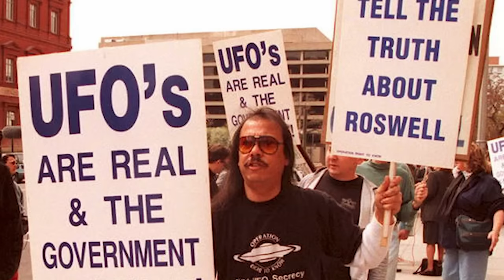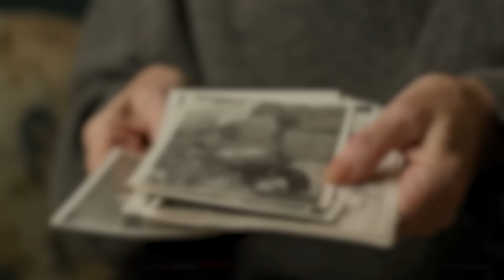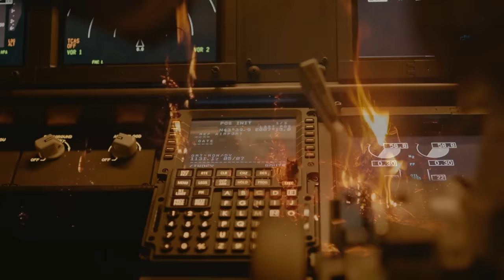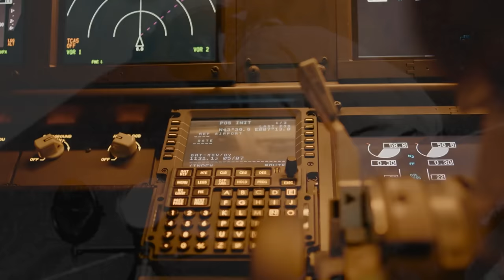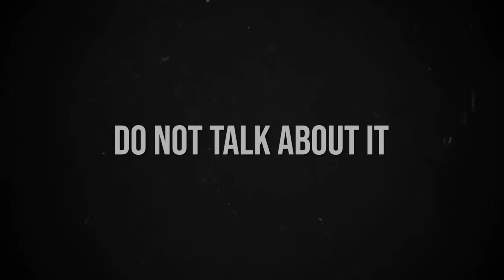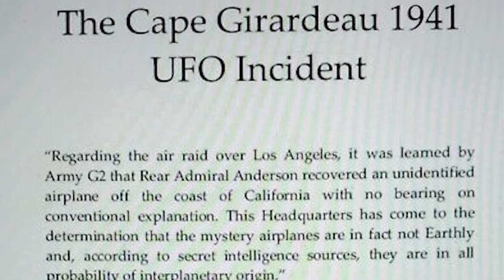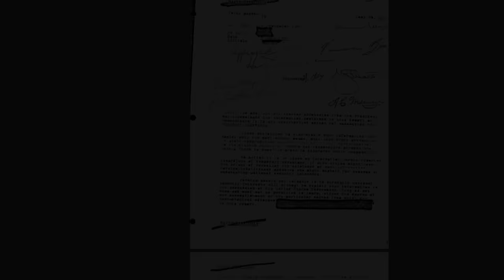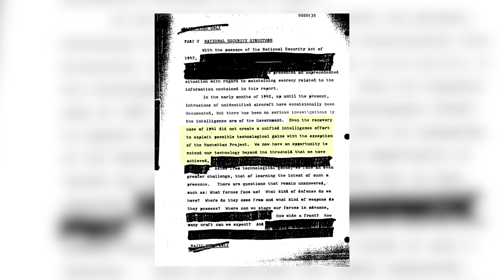The Biggest UFO Cover Up Of All Time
In this episode Payton dives into one of the first UFO cases of all time.

Case Sources:

MO41: The Bombshell Before Roswell by Paul Blake Smith
The Cape Girardeau 1941 UFO Incident by George Dudding